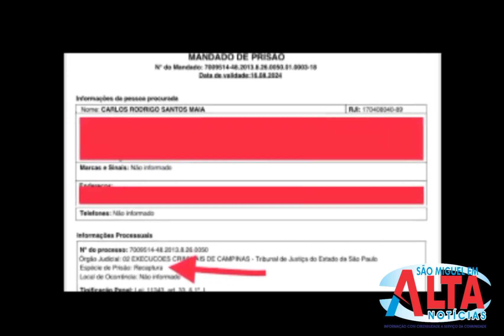POLÍCIA MILITAR DE SÃO MIGUEL E CEL. JOÃO PESSOA CUMPRI MANDADO DE PRISÃO PREVENTIVA